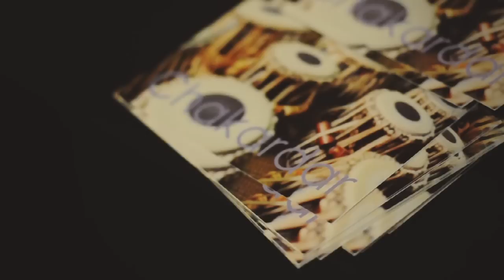SPKRBXX | Chakardar Presents - An evening with Ustad Akram Khan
A short edit of Ustad Akram Khan's recent visit to London, performing a tabla solo for Chakardar at the Compass Theatre - 2013

*Audio Recorded on night (rela)

Filmed & Edited by Rav Bhachu